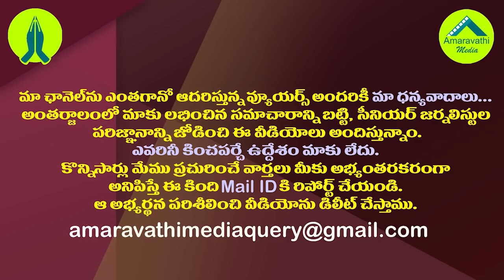చీరాలలో ఆమంచి Vs కరణం వివాదానికి జగన్ చెక్| YS Jagan Put An End To The Chirala Party Controversy